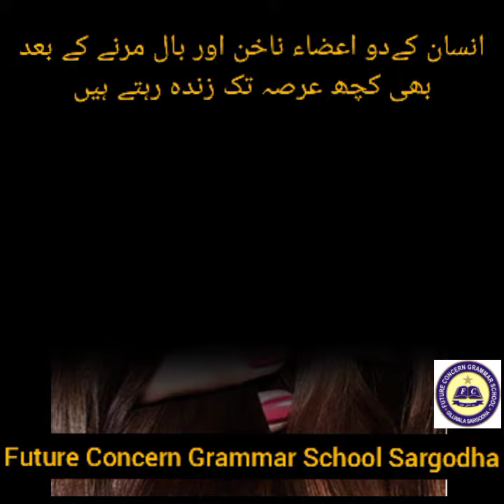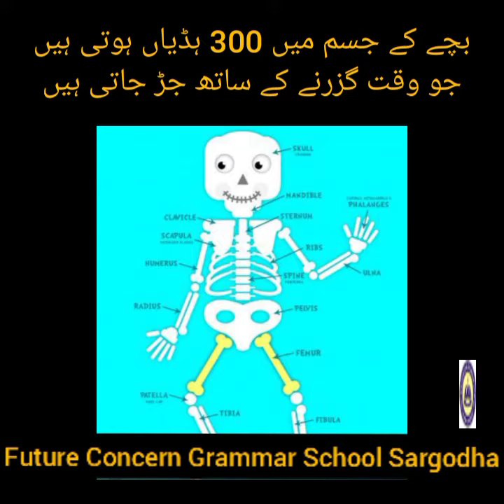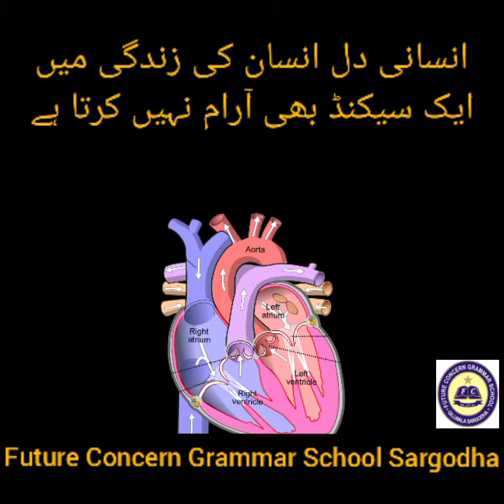Amazing Information | FCG School | FCGV-189